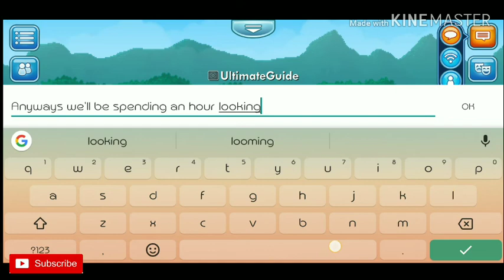Ultimate Newbie Guide #1 | NEW PLAYER GUIDE TO PIXEL WORLDS | Easy Wls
This is my first video on YouTube. Please watch it until the end for in-depth guide.

Shout-out to LAMORRE!

Software used:
KineMaster

Game:
Pixel Worlds Game